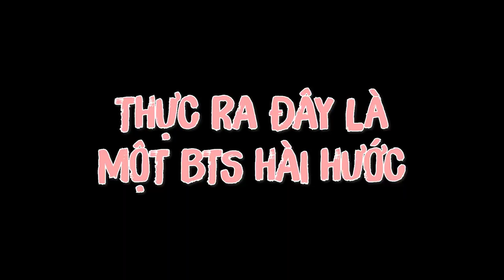Hậu Trường Buổi Chụp Ảnh Cùng Ê-kíp Phạm Quỳnh Anh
Artist: PHAM QUYNH ANH
Makeup: QUI DOAN
Hairstyle: ERIC NGUYEN
Stylist: PHAM BAO LUAN
Photographer: HUYNH TRI NGHIA
Camera: JERRY
Editor: THE ANH
Assistant: PHUONG MAI - KY AN